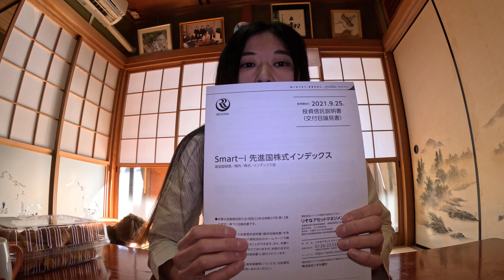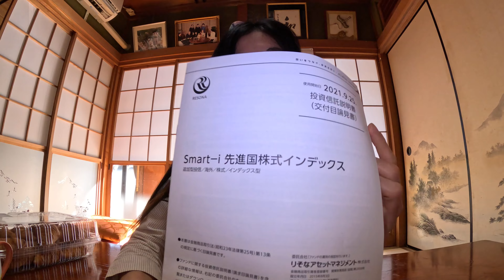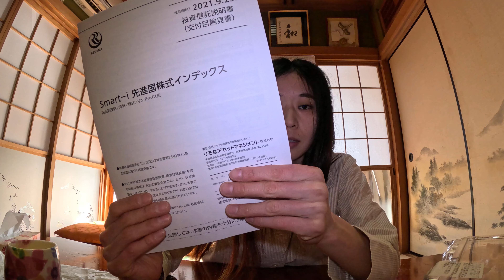【LIFE in JAPAN】what recently I do...NISA, Tax free program for investing. ゆる〜く撮影、積立NISAで少額投資をはじめました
LIFE in 1hour from TOKYO 東京より１時間の郊外での暮らし
今日は２月上旬、天候はれ
本日はおやすみです
積立NISAが日本で流行っています

ゆる〜く撮影

sharing all the blessings of God and challenges that life would bring